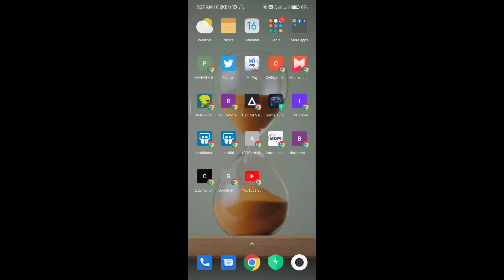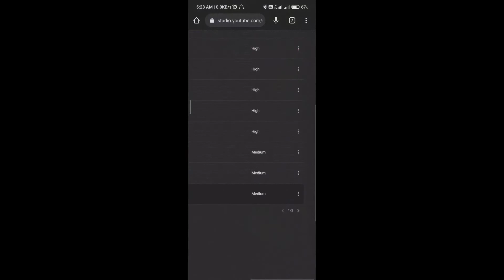Viewers का Youtube Search लिस्ट कैसे देखे || How To See Your Viewers Search List || Jeeban Deep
Viewers का Youtube Search लिस्ट कैसे देखे || How To See Your Viewers Search List || Jeevan Deep

VIDEO EQUIPMENTS:-

Stand:- OXHOX 7
Edit:- Kinemaster, Vn etc, With Compatible🥰

               *🔔and TURN ON BELL ICON on the channel, For MORE UPDATES.🔔

                                                •JEEBAN DEEP:- (Life creation™)